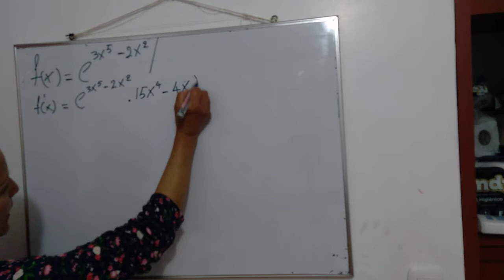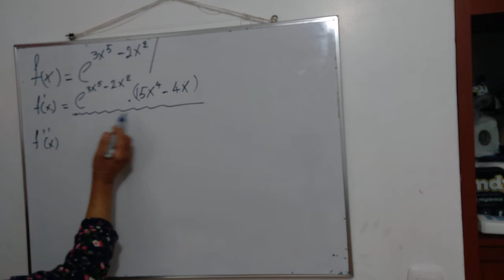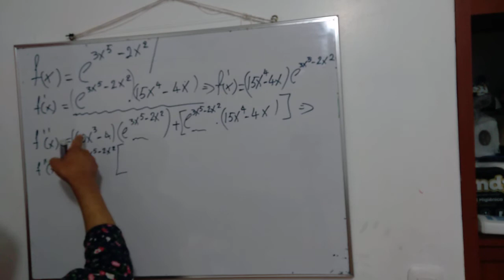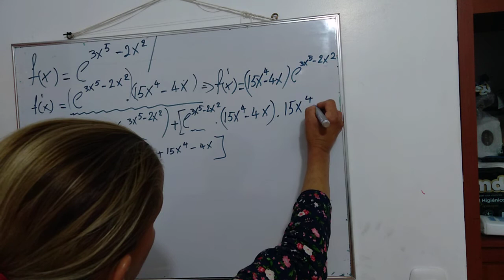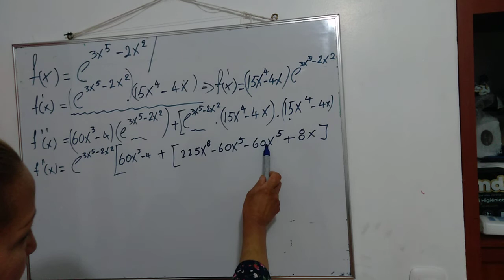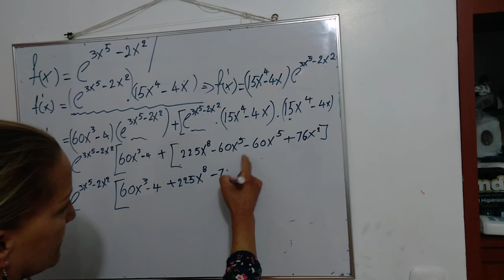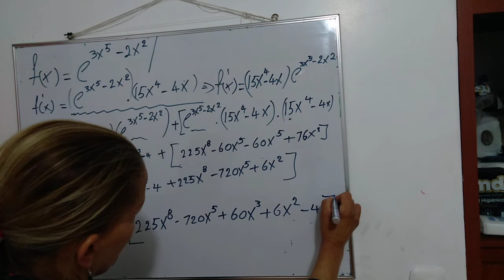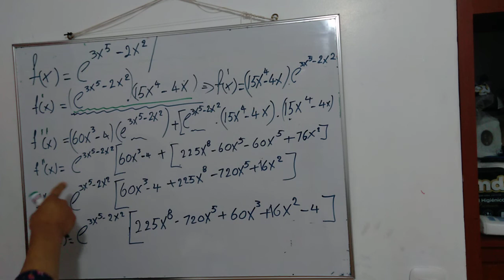Jugando teoremas producto eee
Jugando con el teorema derivadas